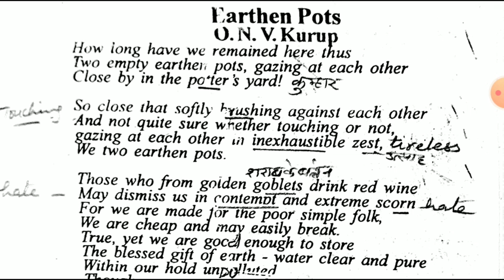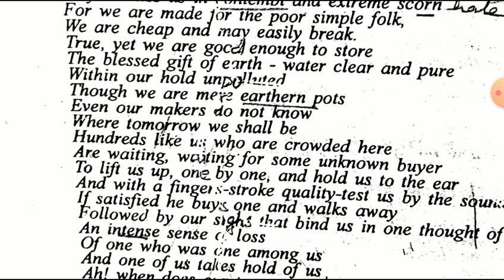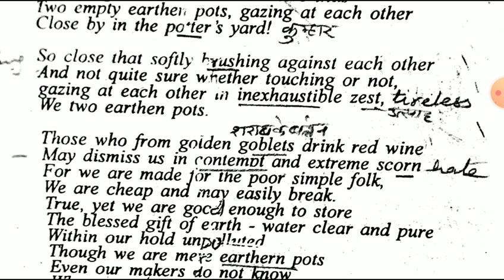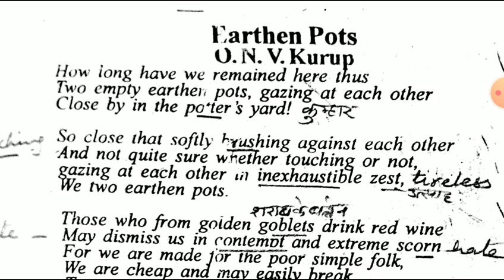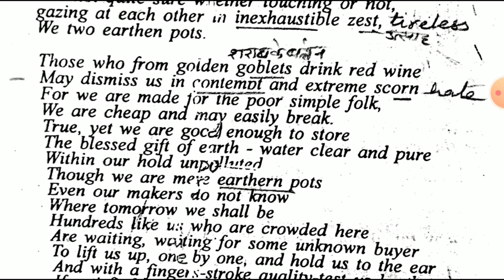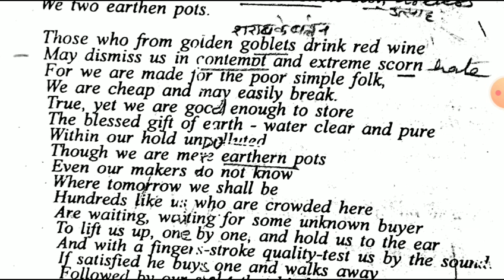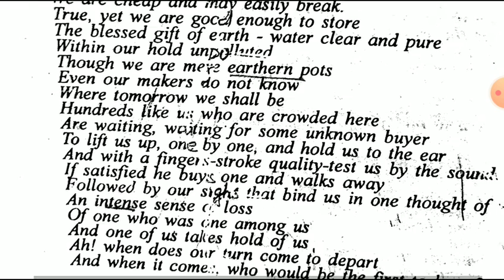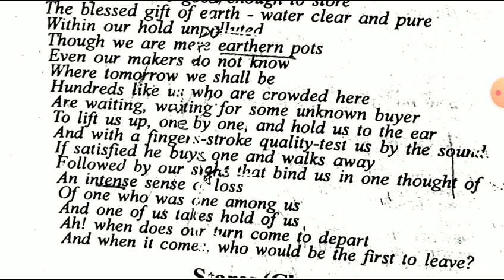BA Pt-3rd English Literature P-1 EARTHEN POTS of ONV Kuurup by Dr Vinod Kumar K Bairwa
BA Pt-3rd English Litt. P-1 EARTHEN POTS of ONV Kuurup by Dr Vinod Kumar K Bairwa
critical appreciation of the poem EARTHEN POTS of ONV Kuurup
detail analysis of the poem EARTHEN POTS
Indian poet EARTHEN POTS of ONV Kuurup analytical analysis of the poem